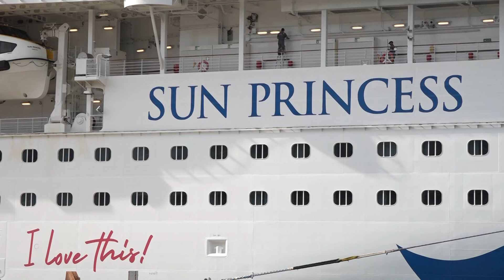Kruzer Sun Princess uplovio u Luku Bar